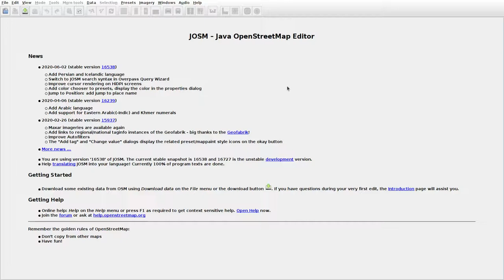JOSMrec0421 2020 06 30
Lithuania. Būdviečiai, Sodėnai, Šukiai. Tracing buildings (mainly) in JOSM for openstreetmap.